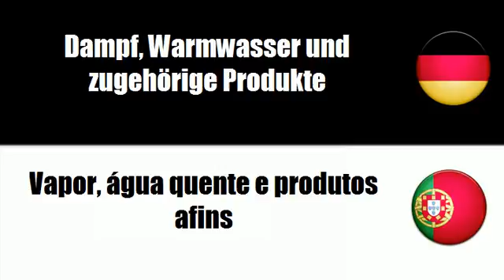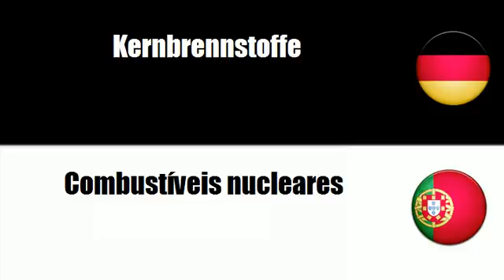Portugiesisch lernen = Elektrizität, Heizung, Sonnen- und Kernenergie